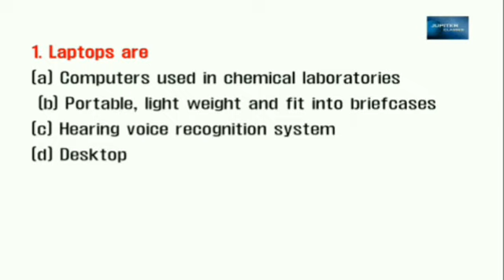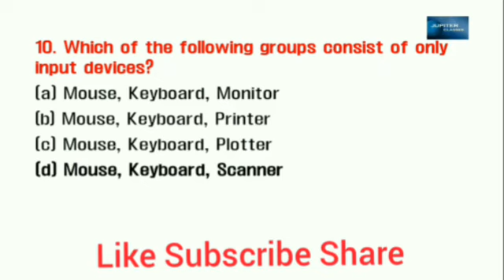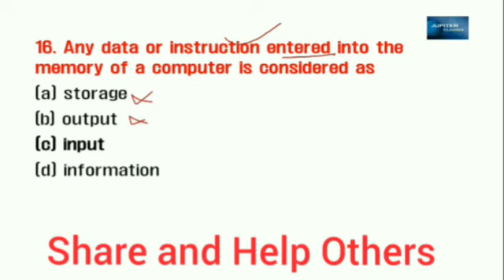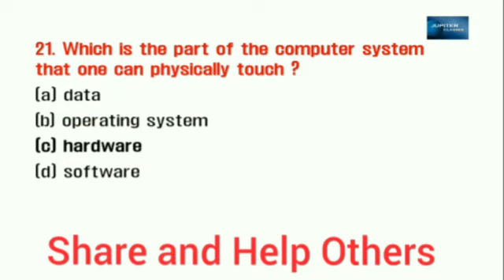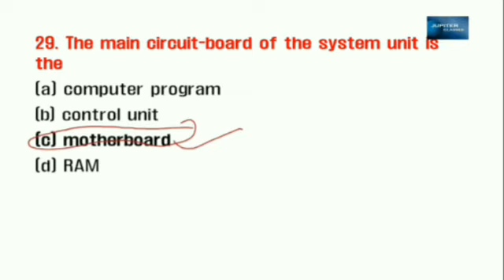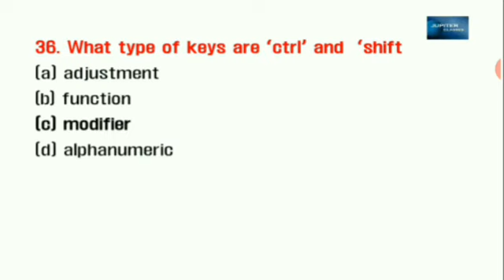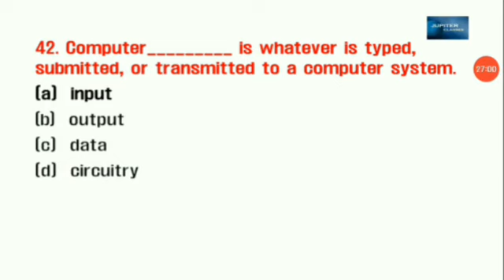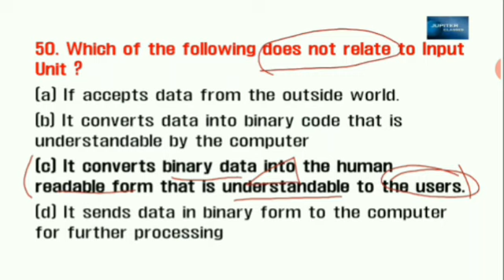PART-2 || COMPUTER AWARENESS || 50 MCQS